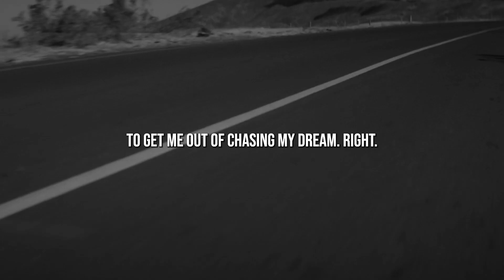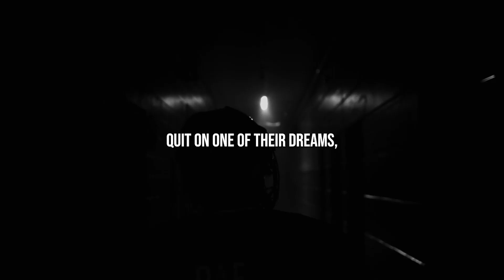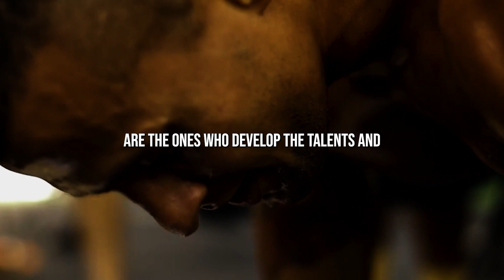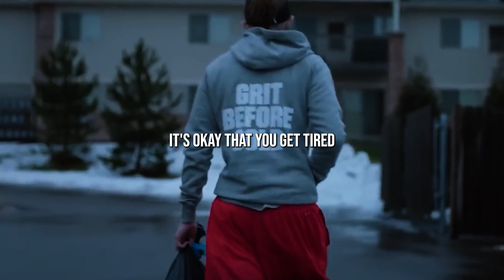The LIFE-CHANGING Power of Stopping Time Wasters - MUST WATCH MOTIVATIONAL VIDEO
Speakers :

Ed Mylett :
Instagram.com/edmylett
Facebook.com/EdMylett
Youtube.com/EdMylett

Tony Robbins :
Instagram.com/tonyrobbins
Facebook.com/TonyRobbins
Youtube.com/TonyRobbins